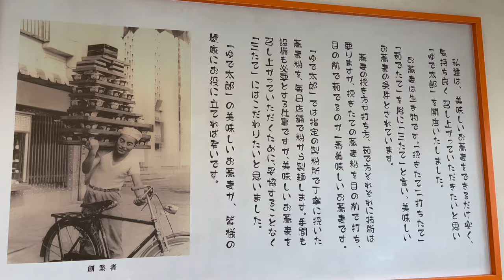【ゆで太郎】N0.207. 期間限定 かつ祭 ミニかつ丼とおろしそばを食す ＃1696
ゆで太郎にて、今月も来ました、かつ祭に行ってきました。